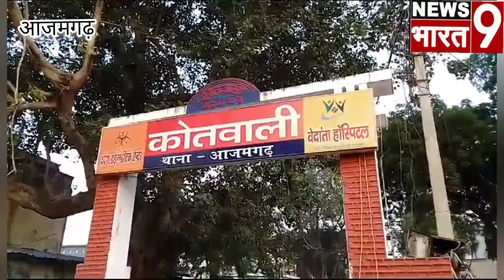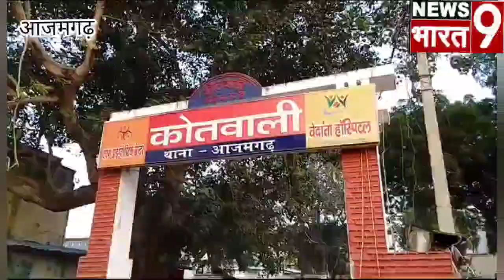आजमगढ़ : हिस्ट्रीशीटर सुजीत सिंह उर्फ भकोले पुलिस मुठभेड़ में घायल